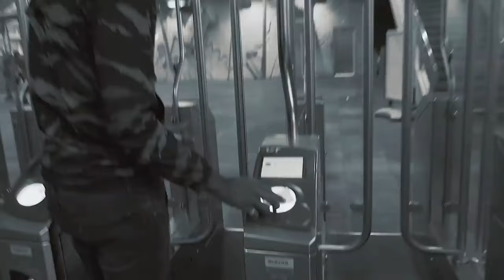Dindi Spray - Sinaloa🇲🇽 Ft. B'Jay (Music Video)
ATTENTION!!!

THIS IS NOT THE OFFICIAL CHANNEL OF DINDI SPRAY NEITHER B'JAY!!